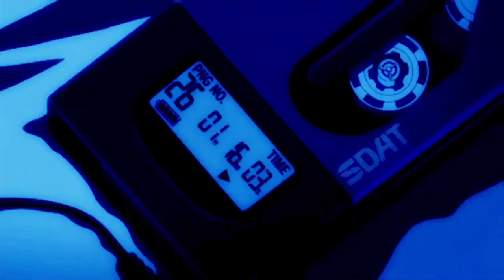;L:C - Sad Man's Rhythm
The Lycaon Viking

Apart of:

[Tasty Lickz & Devious Shit! Vol. II]